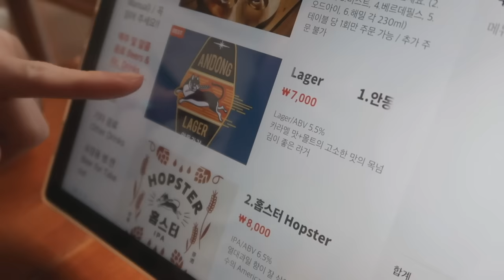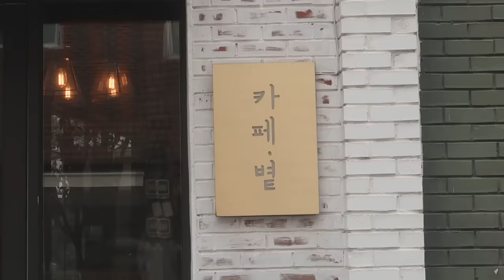Korea Vlog 2023: Best 2 Days Itinerary (cherry blossoms, food & cafe) | Q2HAN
🇫🇷Paris Meet & Greet
📍Location: Fontaine de Diane (inside the Jardin des Champs-Elysées)
📌Address: 1 All. Marcel Proust, 75008 Paris, France
⏰Time & Date: Monday April 24th at 5:30pm

＋ Andong Sinsedong mural village
   ＼ P428-2 Dongmun-dong, Andong-si, Gyeongsangbuk-do

＋ Nayenuri cafe
   ＼ 12-3 Myeongryun-gil, Andong-si, Gyeongsangbuk-do

＋ Andong Gaog
   ＼ 16-7 Munhwagwangjang-gil, Andong-si, Gyeongsangbuk-do

＋ Gurume hanok village
   ＼ 190 Folkchon-gil, Andong-si, Gyeongsangbuk-do

＋ Woryeonggyo Bridge
   ＼ 502-1 Sanga-dong, Andong-si, Gyeongsangbuk-do

＋ Cafe Byeot
   ＼ 92, Taesa 2-gil, Andong-si, Gyeongsangbuk-do

＋ Andong Hahoe folk village
   ＼ 186 Jeonseo-ro, Pungcheon-myeon, Andong-si, Gyeongsangbuk-do

◐ PRODUCTION ◑